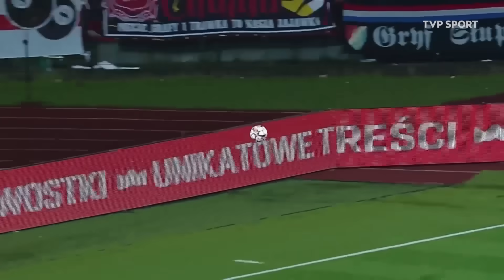SKRÓT: CHOJNICZANKA - JAGIELLONIA, CO ZA AKCJA! GOL Z RZUTU ROŻNEGO | PUCHAR POLSKI 2024/25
Jagiellonia Białystok nie dała szans drugoligowej Chojniczance Chojnice i awansowała do 3. rundy Pucharu Polski. Zawodnicy Adriana Siemieńca wygrali 3:0 po bramkach Kristoffera Hansena oraz Aureliena Nguaiamby. Była ich dziewiąta potyczka z rzędu bez porażki.